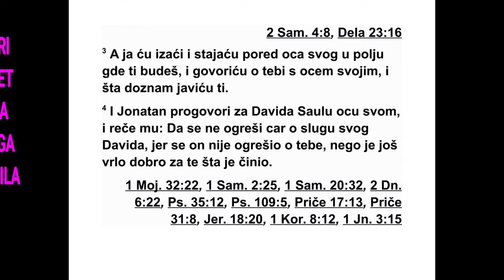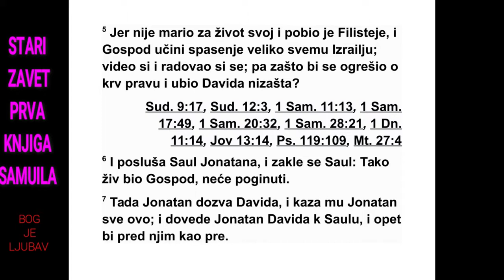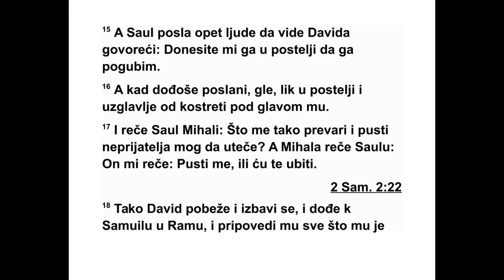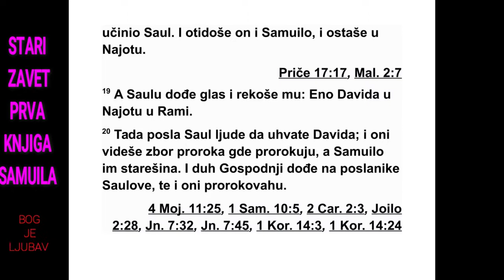PRVA KNJIGA O SAMUILA DEVETNAESTA GLAVA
19 Саул је говорио свом сину Јонатану и
свим својим слугама о томе да треба убити
Давида. 2 Јонатан, Саулов син, много је во -
лео Давида и зато је рекао Давиду: „Мој
отац Саул намерава да те убије. Молим те,
буди на опрезу сутра ујутру, негде се склони
и притаји се. 3 Ја ћу изаћи у поље у ком ћеш
и ти бити, стајаћу поред свог оца и говорићу
за тебе свом оцу. Кад сазнам шта се догађа,
јавићу ти.”
4 Јонатан је свом оцу Саулу говорио добро
о Давиду и рекао му је: „Нека се цар не огре -
ши о свог слугу Давида, јер се он није огре -
шио о тебе и оно што је радио било је веома
добро за тебе. 5 Он је своју душу изложио
опасности и убио је Филисте јина, тако да је
Господ донео велику победу целом Израелу.
Ти си то видео и радовао си се томе. Па за -
што онда да се огрешиш о недужну крв и без
разлога убијеш Давида?” 6 Саул је послушао
Јонатанов глас и заклео се: „Тако жив био
Господ, неће Давид поги нути.” 7 Тада је Јо -
натан позвао Давида и пренео му све те ре -
чи. Онда је Јонатан довео Давида код Саула
и Давид је служио код њега као и раније.
8 После неког времена опет је избио рат и
Давид је изашао у бој против Филистеја. На -
нео им је велики пораз тако да су побегли
пред њим.
9 Једног дана, Господ је допустио да Саула
обузме зао дух док је он седео у својој кући
с копљем у руци, а Давид је свирао. 10 Саул
је покушао да копљем прибије Давида за
зид, али се он измакао испред Саула па се
1. САМУИЛОВА 18,7 - 19,10 220
копље забило у зид. Те је ноћи Давид по -
бегао и спасао се. 11 Саул је послао љу де да
надзиру Давидову кућу јер је ујутру хтео да
га убије. Али Давиду је његова жена Михала
рекла: „Ако ноћас не побегнеш, сутра ћеш
би ти мртав.” 12 Тада је Михала спустила Да -
вида кроз прозор и он је побегао и спасао
се. 13 Онда је Михала узела кип кућног идо -
ла и положила га у постељу, ставила сукно
од козје длаке на место где му је била глава,
и прекрила га покривачем.
14 Саул је послао људе да ухвате Давида,
али је она рекла: „Болестан је.” 15 Саул је
поново послао људе да виде Давида и рекао
им: „Донесите ми га са постељом да га уби -
јем.” 16 Када су људи ушли, у постељи је
био кућни идол, а на месту где му је глава
било је сукно од козје длаке. 17 Тада је Саул
рекао Михали: „Зашто си ме тако преварила
и пустила мог непријатеља да побегне?” А
Ми хала је одговорила Саулу: „Он ми је ре -
као: ‘Пусти ме да идем или ћу те убити’!”
18 Тако се Давид побегавши спасао и до -
шао код Самуила у Раму па му испричао шта
му је све учинио Саул. Затим су он и Са му -
ило отишли и остали у Најоту. 19 После не -
ког времена Саулу су јавили: „Ено Давида у
Најоту у Рами.” 20 Тада Саул одмах посла
љу де да ухвате Давида. Али кад су Саулови
људи видели групу старијих пророка како
про рокују са Самуилом на челу, Божји Дух је
дошао на њих, па су и они почели да се по -
нашају необично - попут тих пророка који су
пали у пророчки занос.
21 Када су то јавили Саулу, он је послао
друге људе, али су и они пали у пророчки
занос. Тада је Саул по трећи пут послао љу -
де, али се исто догодило и њима. 22 На кра -
ју је и он отишао у Раму. Када је дошао до
великог бунара* у Сохоту, питао је: „Где су
Самуило и Давид?” А људи су му одго вара -
ли: „Ено их у Најоту у Рами.” 23 Тако се он
оданде упутио према Најоту у Рами, и Божји
Дух дошао је и на њега па је и он почео да
се понаша необично као да је пао у про -
рочки занос и тако је ишао све док није сти -
гао у Најот у Рами. 24 Тамо је и он скинуо
сво је хаљине па се и он пред Самуилом по -
на шао као да је у пророчком заносу. Затим
је пао и цео тај дан и целу ноћ лежао без
оде ће. Зато се каже: „Зар је и Саул међу
про роцима?”
2